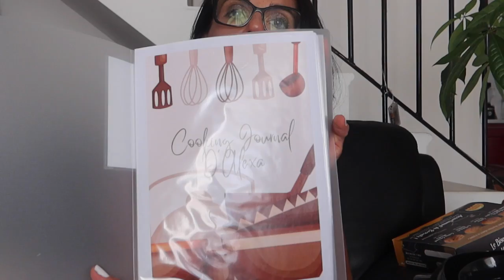Vlog entre amis avec @Berebeauteplus suite et fin …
mon code parainage weward : CONN-PcjY4
Ma @Berebeauteplus